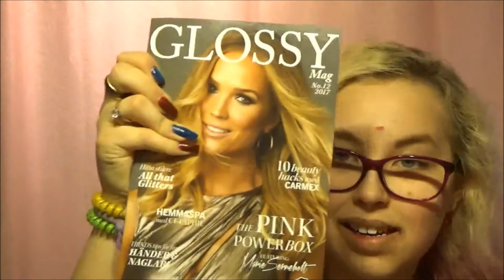Julkalender del 13/14 glossy box unboxing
I den här videon blir det en en gång en glossy box unboxing alltså jag älskar glossy box.

Min instagram @divahthe